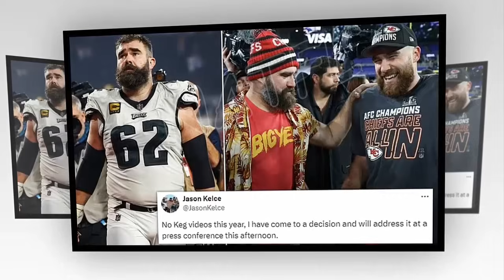Revealed! Travis & Jason Kelce could get a '$100M Deal' for New Heights Podcast